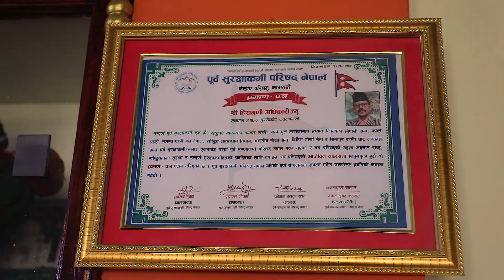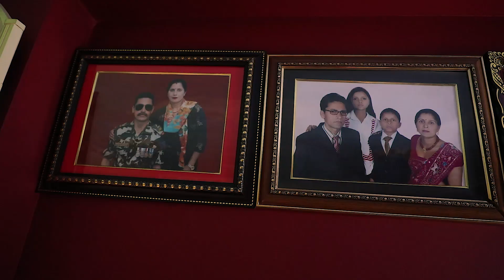काठमाडौँ क्षेत्र नं 10 का स्वतन्त्र उम्मेद्वार द्वन्द पीडित सैनिकका गुनासा सुन्दै Ganga Pd. Bhetwal